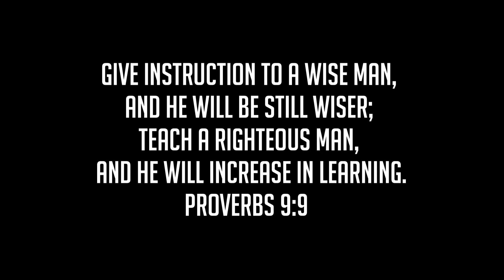Monster Buck ARCHERY STALK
Season 5 // Episode 2 // Kansas Part II

Axel continues to hunt Kansas after missing in his first encounter with Phire Creek Outdoors. He encounters big buck after big buck till the last day, where he ends up on the stalk of his life after a monster Kansas whitetail.